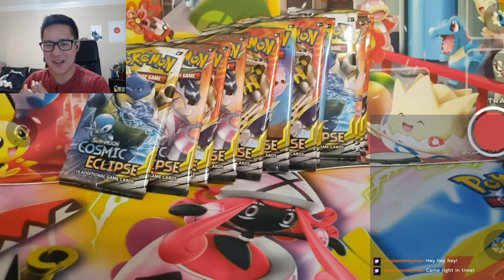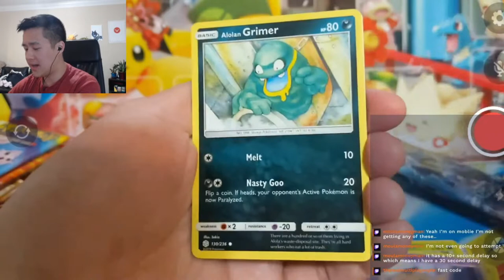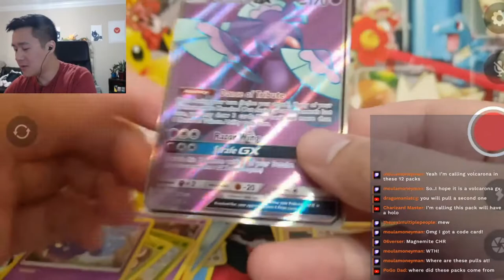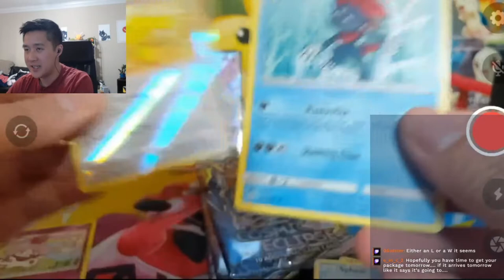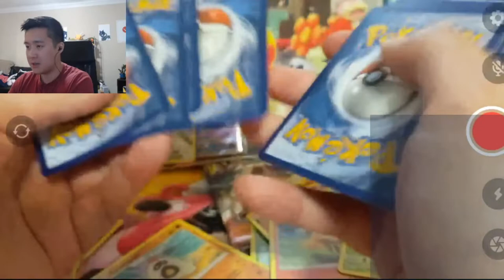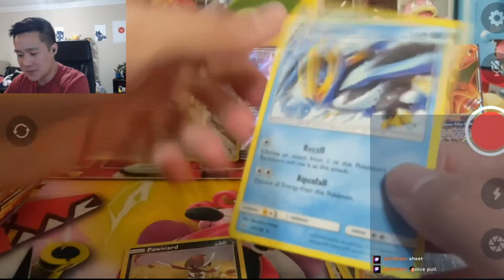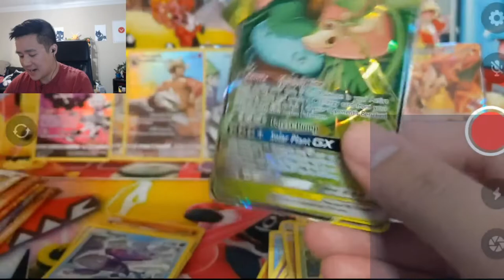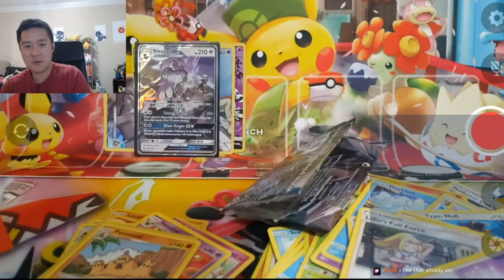1st Ever LIVE STREAMED Box Opening Cosmic Eclipse Entire Box!!